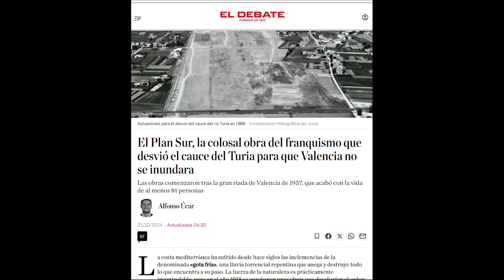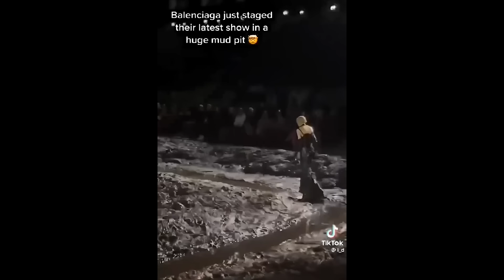¿CASUALIDAD? PELÍCULA PREDICE CATÁSTROFE mientras COSTA RICA AGRADECE A BUKELE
La película "Olvido" trata sobre la Gran Riada de 1957 en Valencia y fue estrenada dos semanas antes en la televisión pública valenciana. Este film se grabó en 2023 y narra todo lo acaecido ahora a través de un hecho histórico que conmocionó a los valencianos de entonces. ¿Una casualidad siniestra o un primado negativo? La cuestión es que mientras a este lado del charco las víctimas siguen olvidadas, militares, alimentos y medicación que debería haber llegado a Valencia desde El Salvador, continúa salvando vidas en Costa Rica. Su presidente, Rodrigo Chaves, ha recalcado que "Dios tocó el corazón de Bukele".